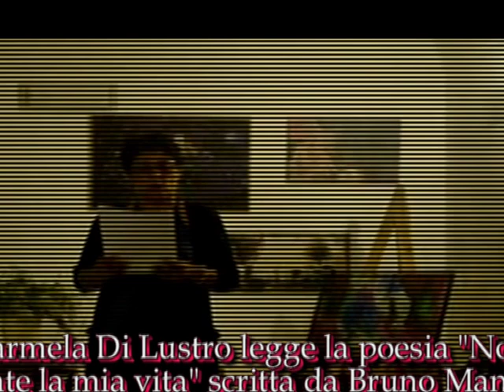BR40 Carmela Di Lustro legge la poesia "Non rubate la mia vita" scritta da Bruno Mancini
BR40 Video finalista per la sezione "recitazione" della ottava edizione del premio "Otto milioni" 2019. BR40 Carmela Di Lustro legge la poesia "Non rubate la mia vita" scritta da Bruno Mancini